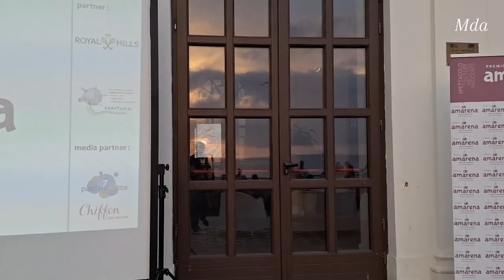Premio Amarena 3° Ed.-Arrivi Premiati-Vila Fondi 16/07/2024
Piano di Sorrento, 16/06/2024  Colli di San Pietro ( Hotel Royal Hills)  e Villa Fondi de Sangro.
Conferenza stampa e incontro con gli artisti.
Premio Amarena "Appunti  d'artista "
Giovanna Sannino e Alessandro Orrei,
Talk e premiazione dei giovani talenti delle serialità televisive nazionali.
Serata condotta da Biagio Verdicchio, giornalista.
Presenti i ragazzi della cooperativa Alma di Albino Gargiulo.